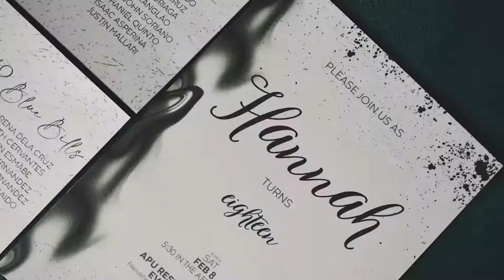Hannah | Eighteen | onsite/sde photo